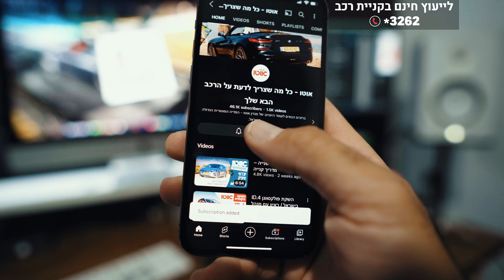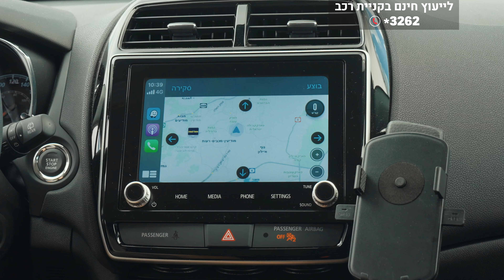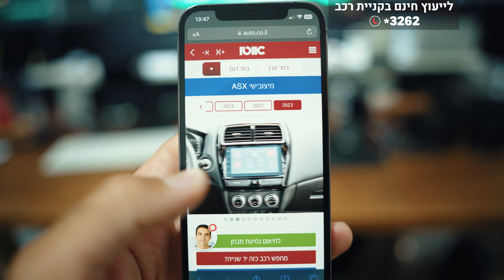מיצובישי ASX - סקירה מקיפה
מיצובישי ASX הוא רכב פנאי קומפקטי לבית מיצובישי שהוצג במקור עוד ב-2010. ה-ASX חולק לא מעט מכלולים עם מיצובישי אאוטלנדר – יחידות ההנעה דומות, גם הפלטפורמה, כאשר אפילו בסיס גלגלים זהה (267 ס"מ), וזאת למרות הבדל של כ-30 ס"מ באורך הכללי.